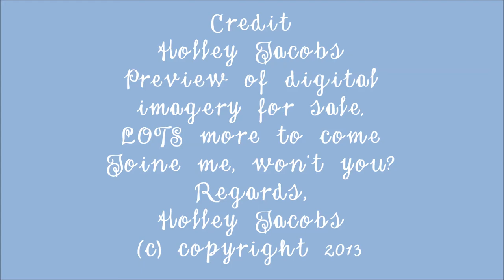Newest & First Paintings on Website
A variety of paintings I designed and have put on my web It is no where near complete but I couldn't help but to share it.